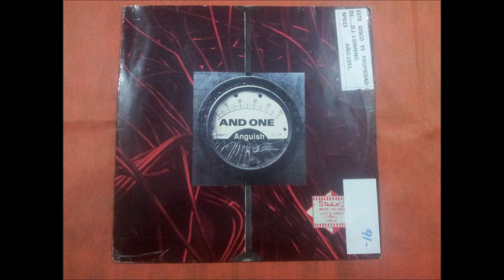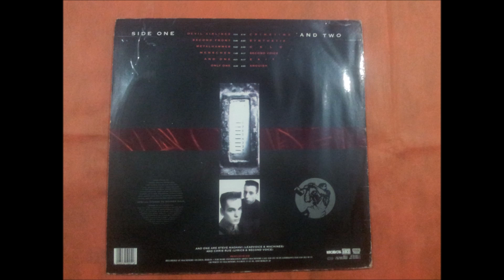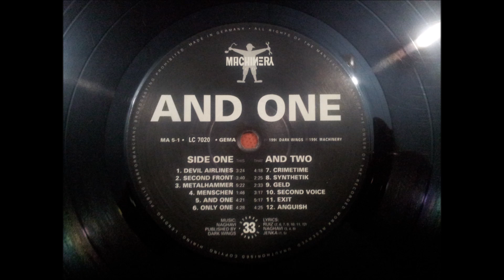AND ONE.''ANGUISH.''.(SECOND FRONT.)(12'' LP.)(1991.)